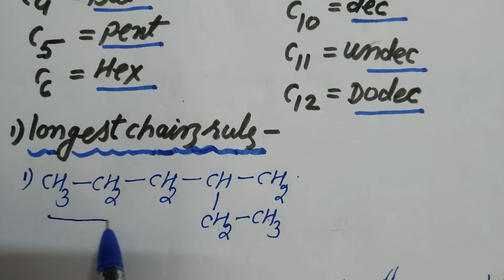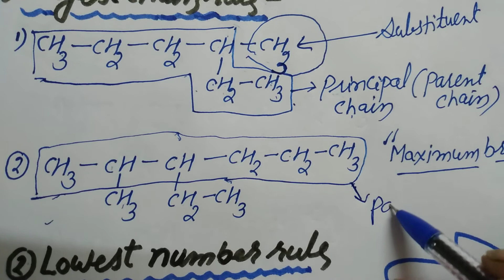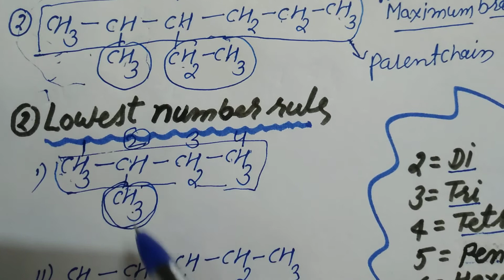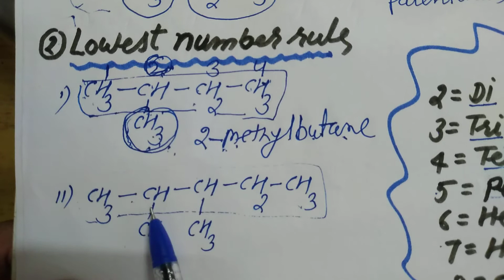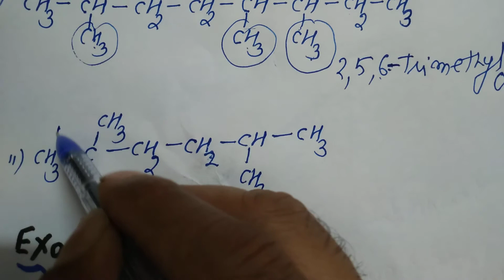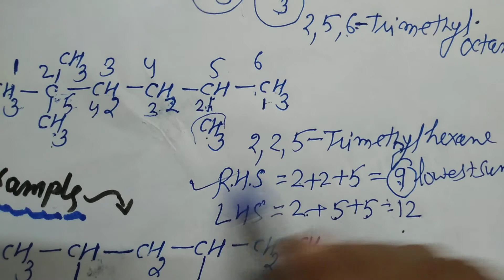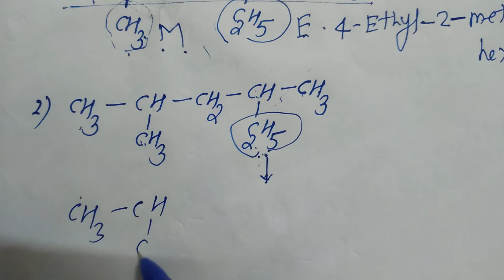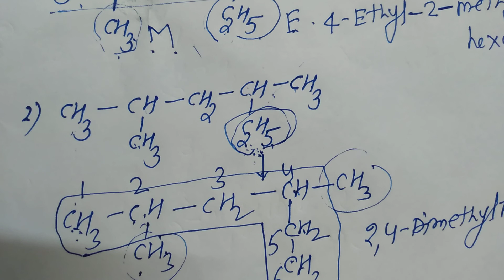IUPAC NAMES of organic compoundPart-1 class10,Class11,class12.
IUPAC NAMES Class10,Class11,Class12.